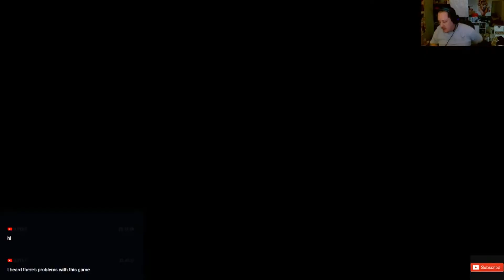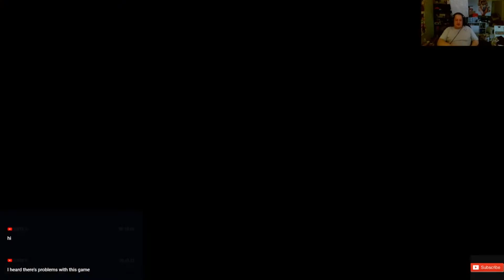Warcraft 3 Reforged Gameplay 6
Ashley ETSY

Battlenet
​lancelot#1805

Playstation acount
lancelot_1989

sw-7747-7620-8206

Steam Account
ricecracker1989

Ashley ETSY